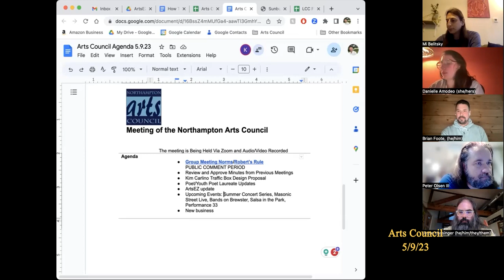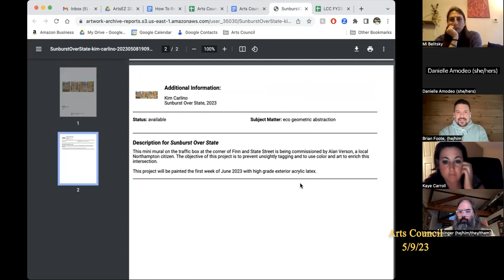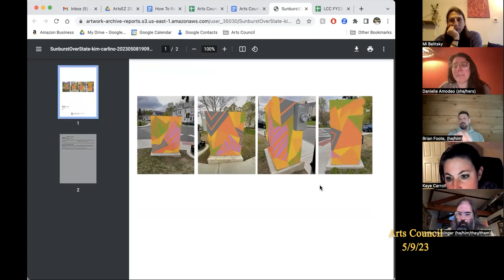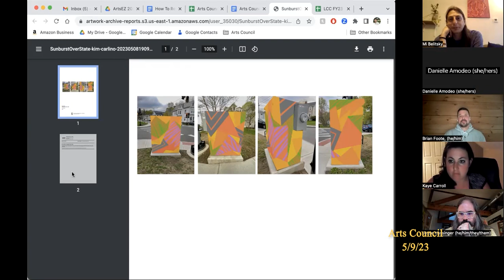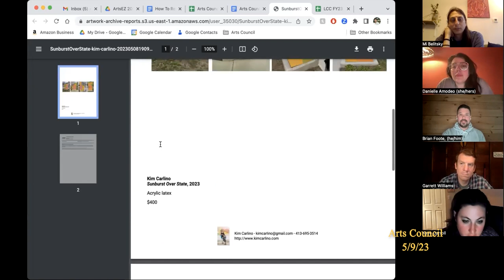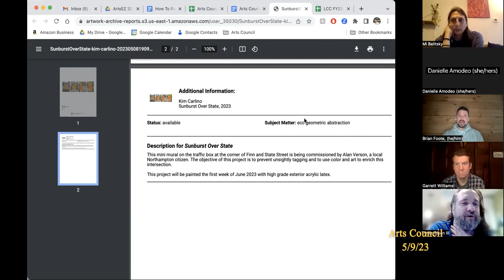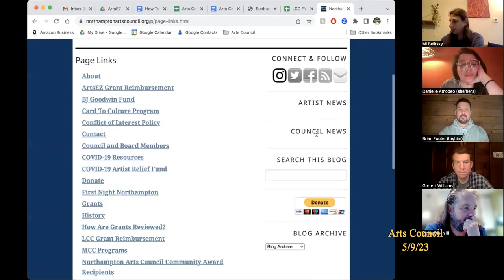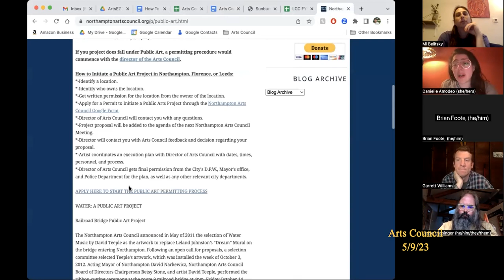Northampton Arts Council 5/9/23